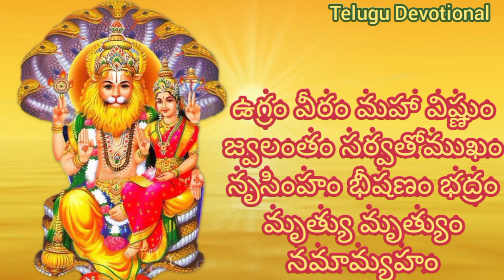ఈరోజే నృసింహద్వాదశి,స్నానం చేసే సమయంలో ఇలా చేస్తే జన్మజన్మల పాపాలు పోయి,కోటి జన్మల పుణ్యం!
about nrusimha dwadasa,nrusimha dwadasa 2021,nrusimha dwadasa, Telugu Devotional.